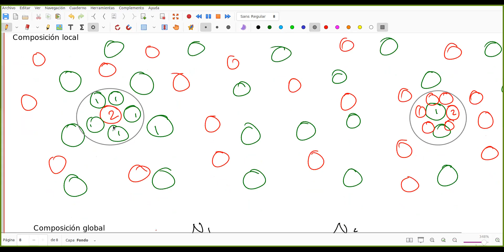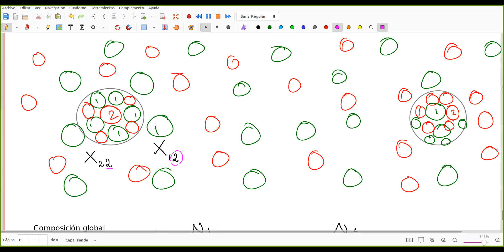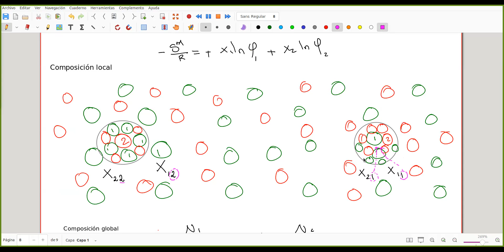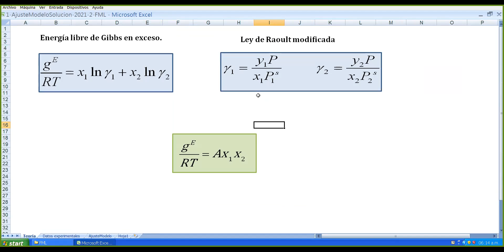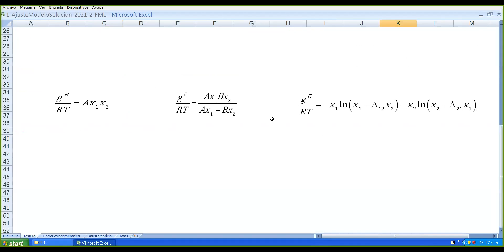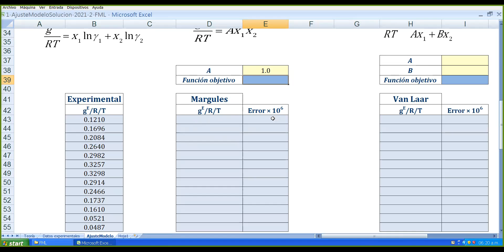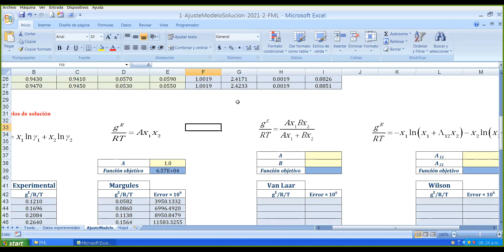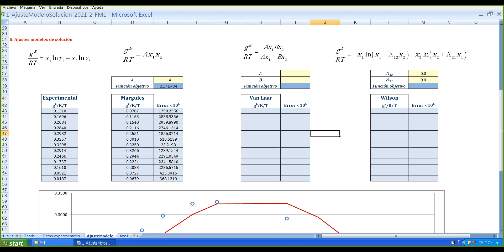2022 2 FML Clase 21